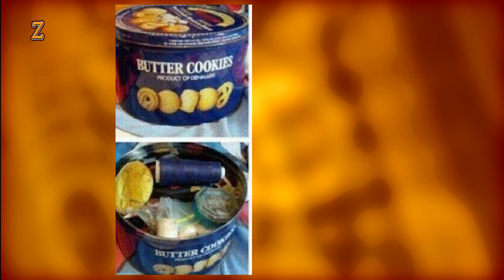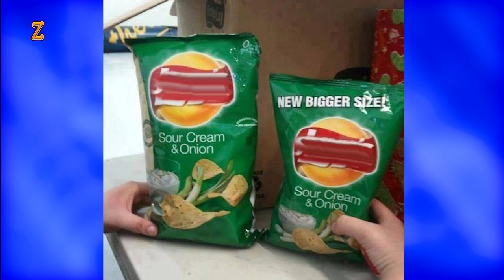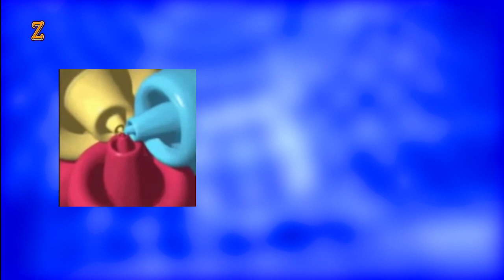Propaganda Enganosa 7